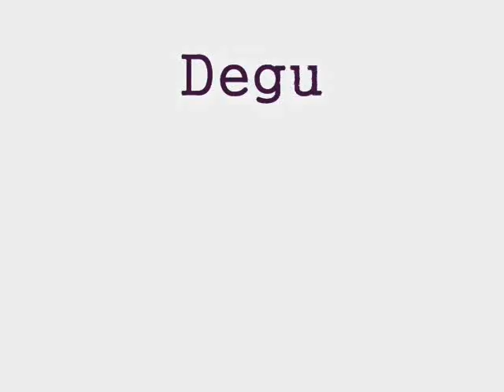Extremismo e agressividade... e Batman x Superman também. Degustação Literária / Dicas do Zé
Considerações sobre atitudes extremas e agressivas na internet e crítica com SPOILERS do filme Batman x Superman.